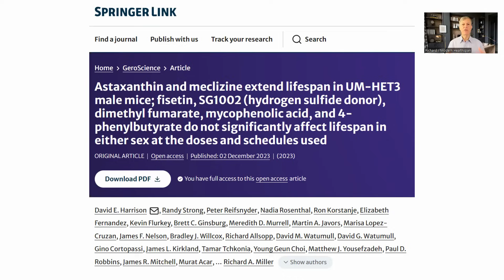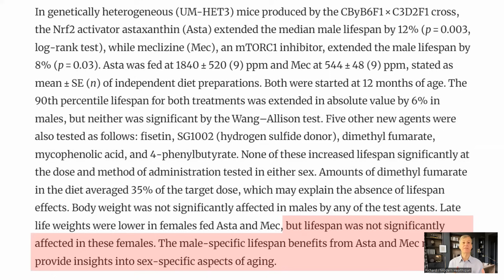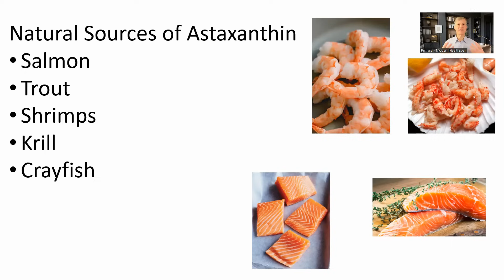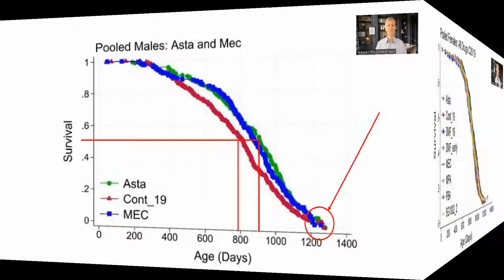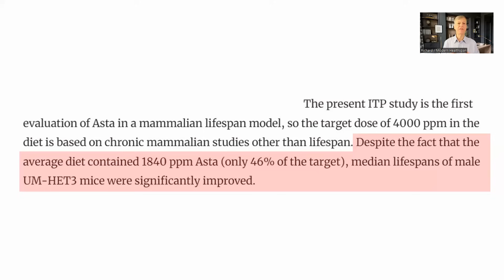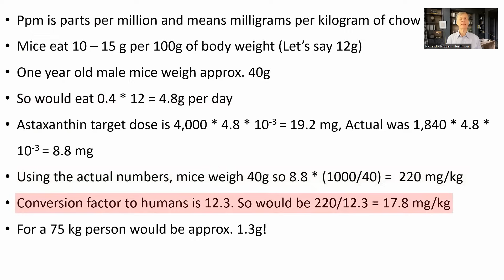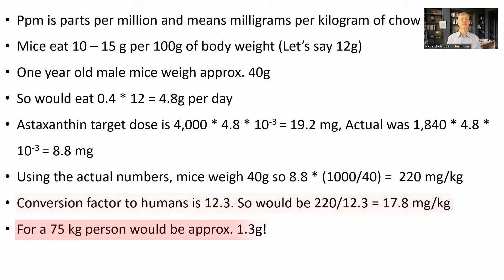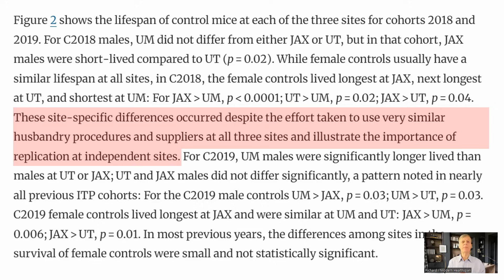First Supplement To Show Greater Than 10% Life Extension In ITP History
Here we review the latest result for astaxanthin from the ITP. Mice given astaxanthin showed a 12% median life extension.

Astaxanthin and meclizine extend lifespan in UM-HET3 male mice; fisetin, SG1002 (hydrogen sulfide donor), dimethyl fumarate, mycophenolic acid, and 4-phenylbutyrate do not significantly affect lifespan in either sex at the doses and schedules used

NOVOS Core & Boost code 5OFFMHS